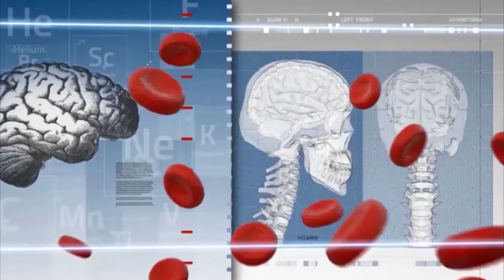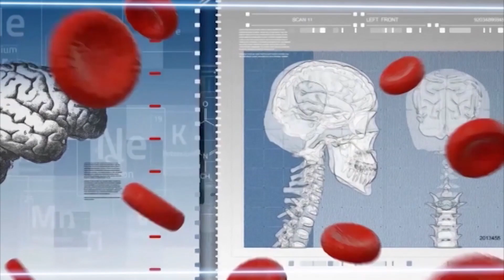Στο Μικροσκόπιο | 14/02/2024